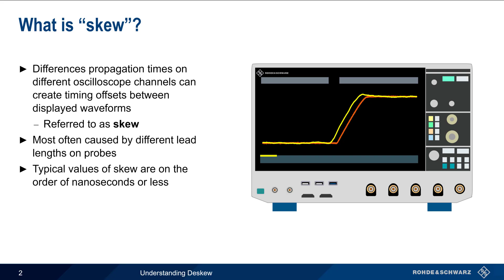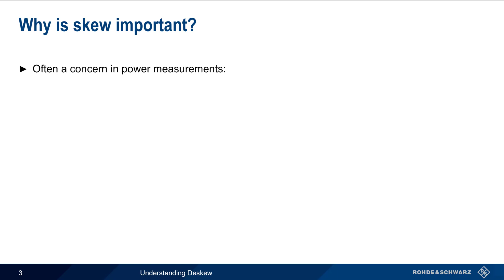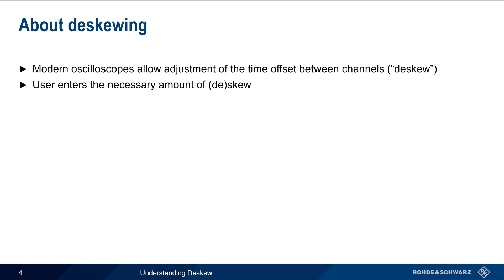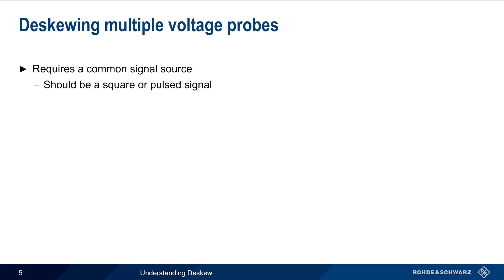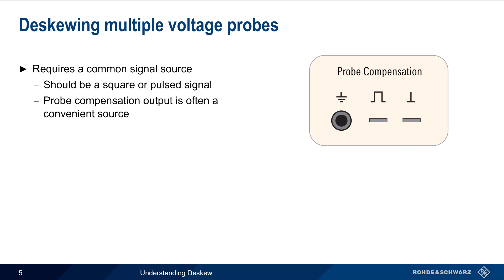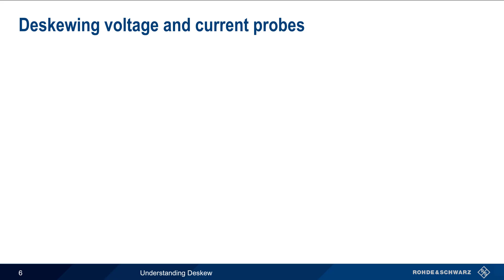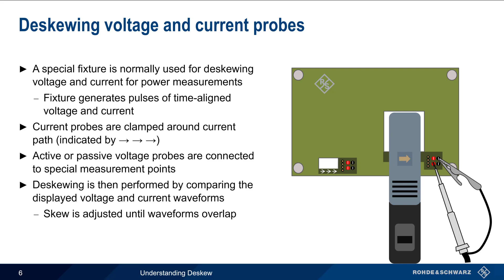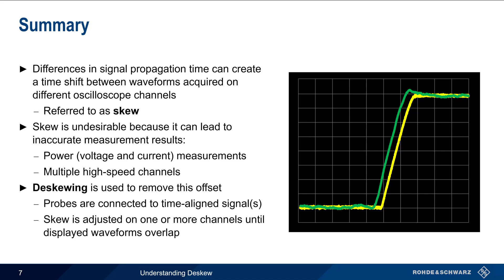Understanding Oscilloscopes - Deskew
This video explains the concept of skew in oscilloscope measurements and how oscilloscope channels can be deskewed in order to obtain more accurate measurements.

Timeline:
00:00 Introduction
00:16 What is “skew”?
01:02 Why is skew important?
01:53 About deskewing
02:43 Deskewing multiple voltage probes
03:27 Deskewing voltage and current probes
04:05 Summary